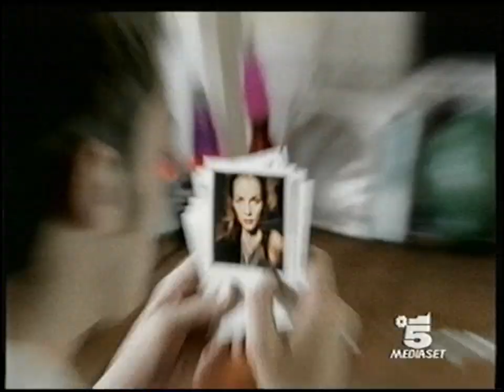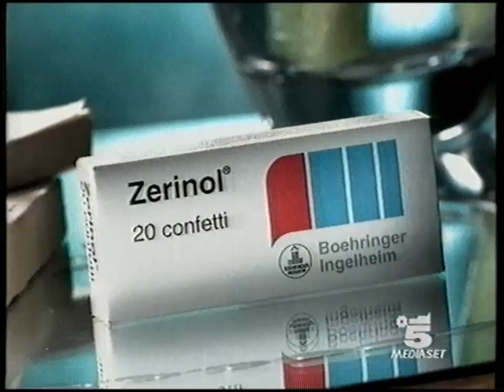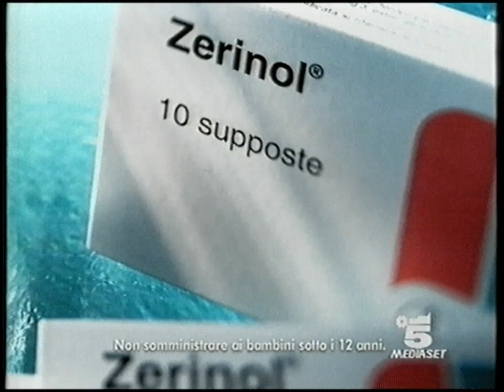Canale 5 | Sequenza Spot | 14 Dicembre 1999 #1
Spot concerto di natale 1999 "Note Di Natale"
durante il film "Cristallo Di Rocca"